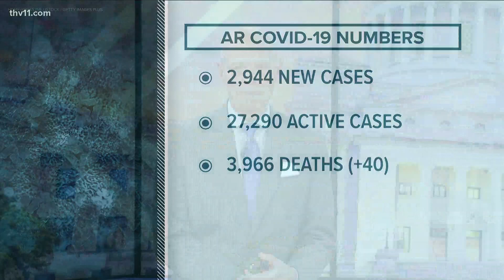Arkansas teacher battles COVID-19 from hospital bed miles away from home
A Blytheville teenager is beginning to experience all the things you do as a senior in high school. But she's been having to do it without her mom.